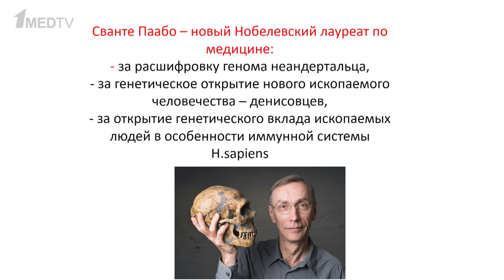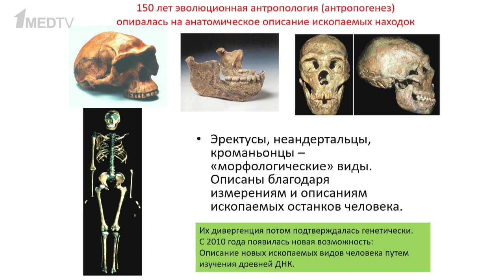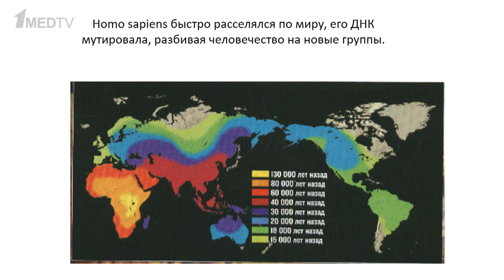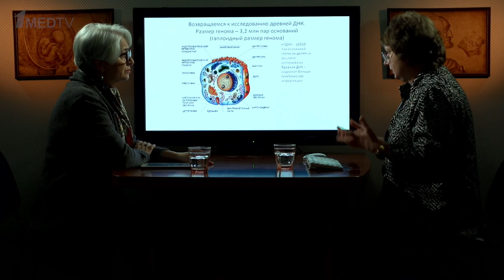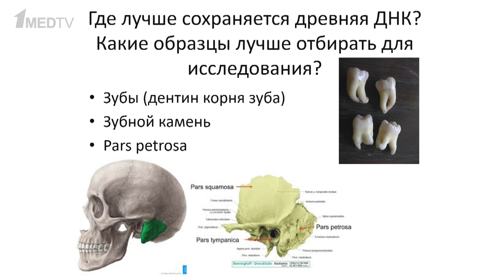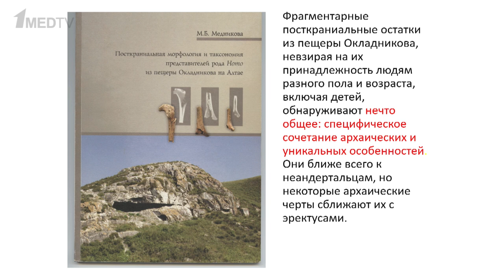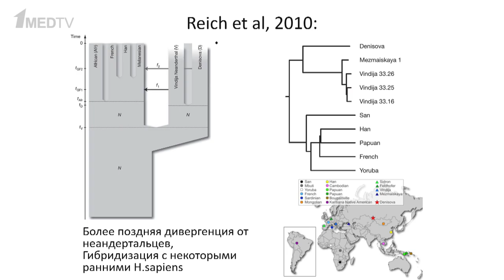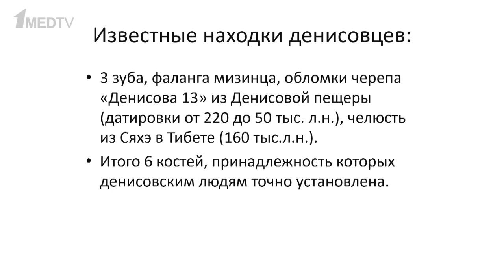«Древняя ДНК и эволюционная антропология. Часть 1». Гость: Медникова М.Б.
Новый выпуск авторской программы Марины Аствацатурян «Медицина в контексте» имеет конкретный и яркий информационный повод, а именно – присуждение Нобелевской премии по физиологии или медицине 2022 года известному ученому, палеогенетику Сванте Паабо.

Кто такой Сванте Паабо, за что ему присуждена Нобелевская премия, чем вообще занимаются палеогенетики – об этом расскажет в первом из двух выпусков по теме «Древняя ДНК и эволюционная антропология» Мария Борисовна Медникова, доктор исторических наук, антрополог, ведущий научный сотрудник Института археологии РАН.

00:00 Вступление. Гость программы Медникова М.Б.
01:45 Чему посвящен выпуск
02:55 Нобелевская премия Сванте Паабо
06:30 Методы эволюционной антропологии
09:44 Анализ палеоДНК
13:07 Расселение Homo sapiens
15:55 Сложности изучения древней ДНК
24:02 Где лучше всего сохраняется древняя ДНК
25:01 ДНК неандертальцев
29:41 Открытие денисовцев
36:09 Фенотип денисовцев
41:16 P.S. Последние находки древних останков на территории Грузии
41:41 Завершение выпуска